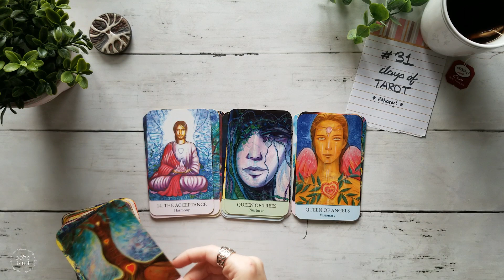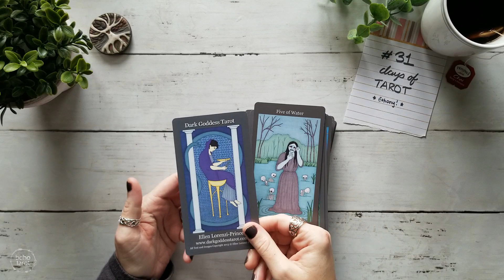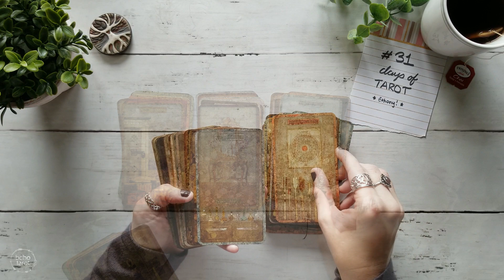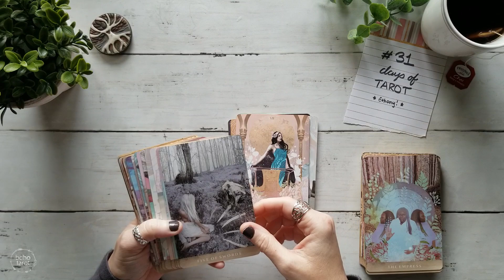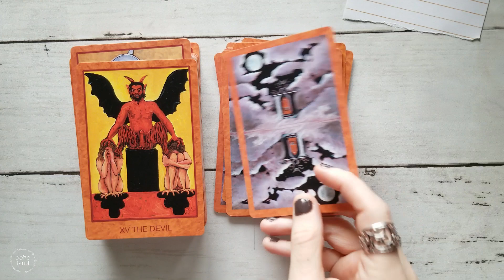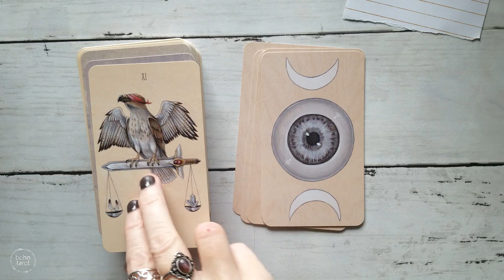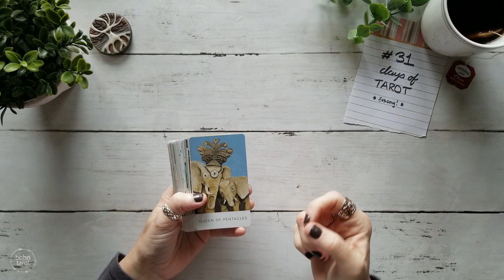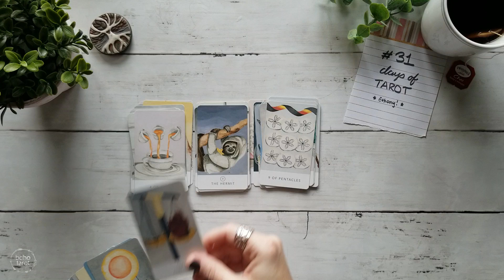Top Tarot Decks of 2019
Join me for look at my top tarot decks of 2019! This prompt comes from Ethony’s 31 Days of Tarot Community Challenge, you can find out more about this wonderful event

DECKS FEATURED:

Art of Love Tarot

Tyldwick Tarot – out of print

Wooden Tarot

White Sage Tarot